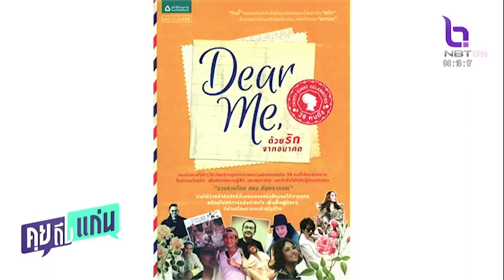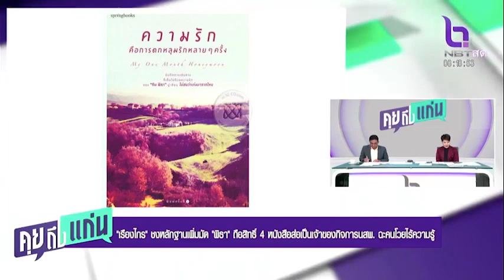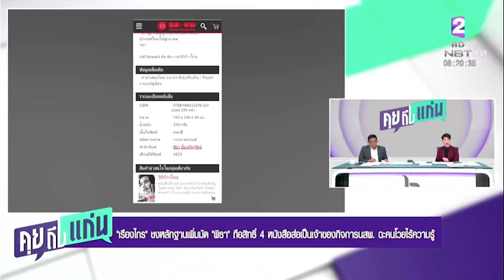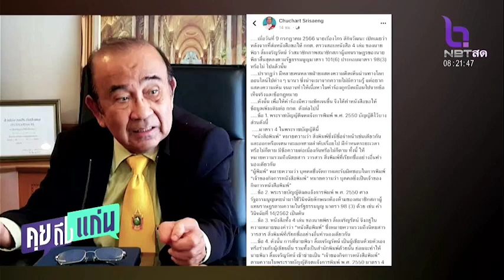พิธา ไม่กังวล กกต. ปมหุ้นสื่อไอทีวี พร้อมชี้แจง เชื่อ ส.ว. ไม่ขัด คุยถึงแก่น 10 ก.ค.66